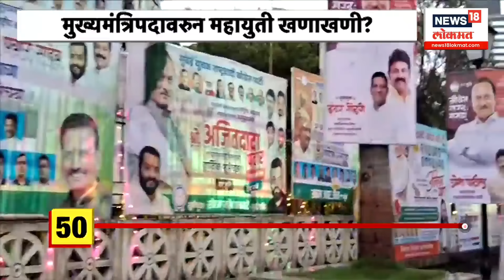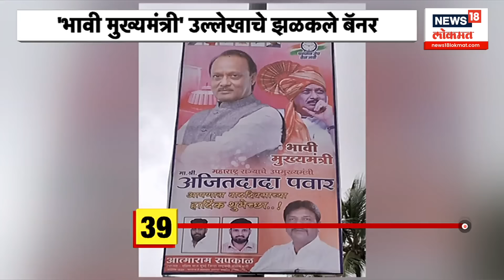100 Takke Baatmya | शरद पवार सीएम शिंदेंच्या भेटीला, आरक्षणावर तोडगा निघणार? | Marathi News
Sharad Pawar Meet CM Eknath Shinde शरद पवार मुख्यमंत्री एकनाथ शिंदे यांची भेट घेण्यासाठी सह्याद्री अतिथीगृहावर पोहोचलेत... मुख्यमंत्री आधीच सह्याद्री अतिथीगृहात दाखल झालेत.  मराठा समाजाला ओबीसींमधून आरक्षण द्यावं, या मागणीसाठी मनोज जरांगेंनी पुन्हा एकदा आंदोलन सुरू केल्याने विधानसभा निवडणूक तोंडावर आली असताना मराठा आरक्षणाचा प्रश्न पुन्हा एकदा ऐरणीवर आलाय.. . तसेच मराठा आरक्षणाच्या प्रश्नावरून सत्ताधारी महायुती आणि विरोधी महाविकास आघाडीमधील घटक पक्ष आमने सामने आलेत.. राज्यातल्या वेगवेगळ्या विषयांवर चर्चा करण्यासाठी शरद पवारांनीच मुख्यमंत्री एकनाथ शिंदे यांच्याकडे भेटीसाठी वेळ मागितली होती. या भेटीमध्ये राज्यात सुरू असलेल्या मराठा आरक्षणाच्या प्रश्नावरही चर्चा होऊ शकते.